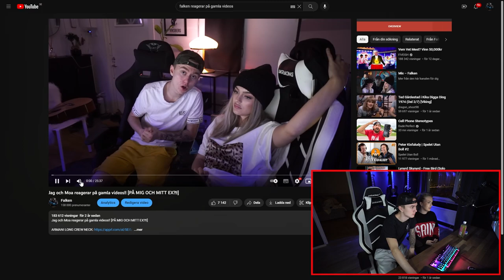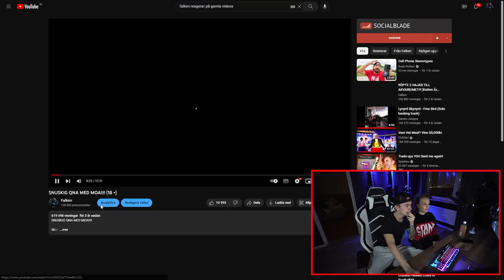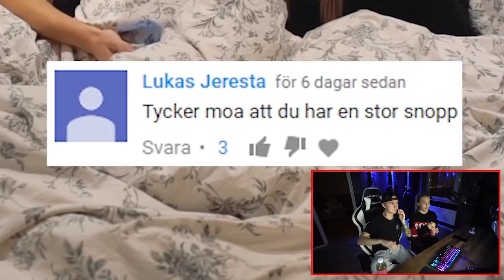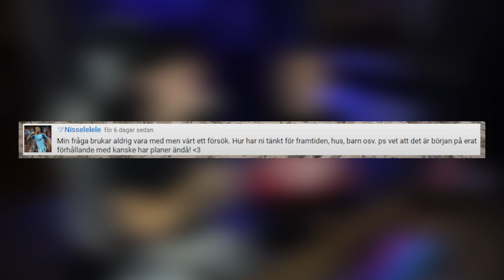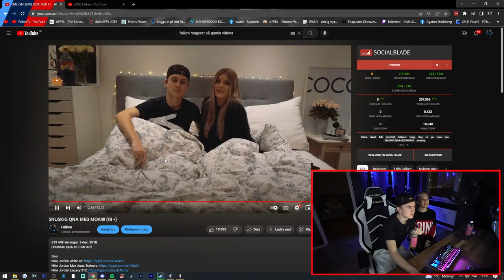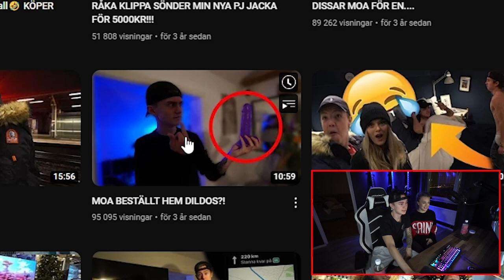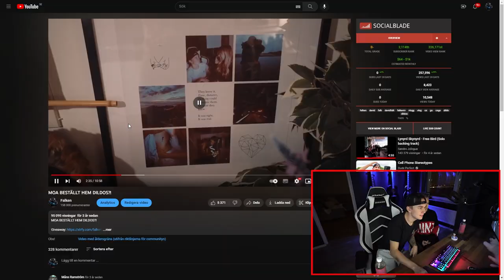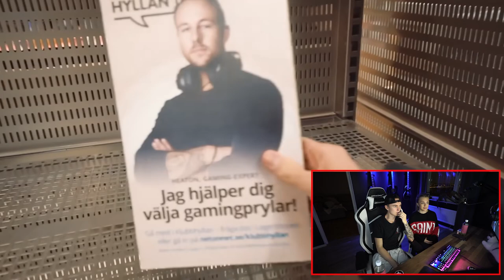Reagerar på gamla videos😂 [HAHAHA]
Reagerar på gamla videos😂 [AHHAHA]

SÄTT IGÅNG POST NOTIFICATIONS FÖR ATT ALDRIG MISSA EN VIDEO!

HÖRS I NÄSTA VIDEO! :)